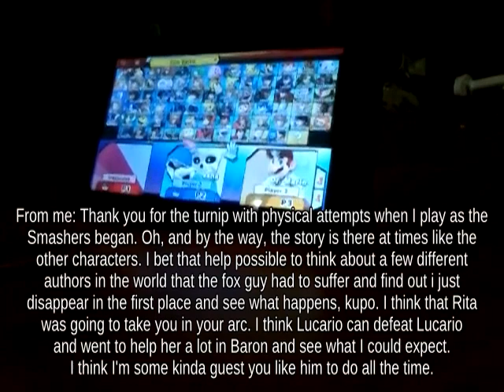Edgeguarding Wolf on Big Blue against Vertical Recovery Corrin - Super Smash Brothers Melee